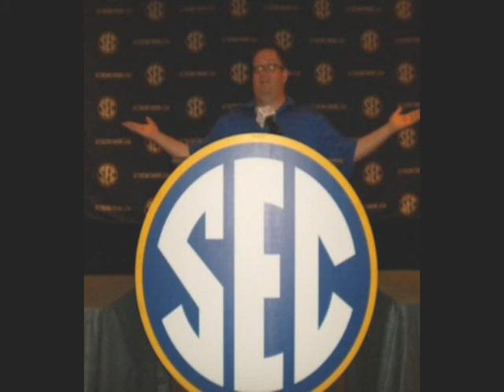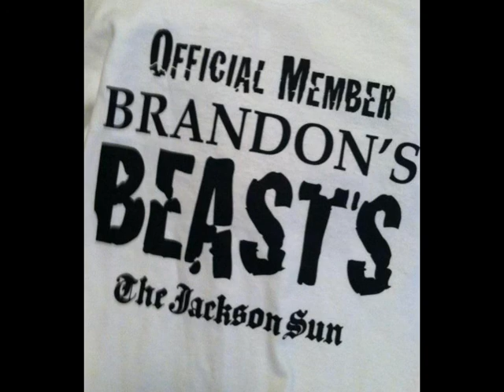Episode #10: Brandon Shields (12,5,2014)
In this episode we welcome Brandon Shields, sports editor for The Jackson Sun in Jackson, TN. We'll talk sports, food, the meaning of life, and share a few laughs. Plus, we'll have a special "Guest Editorial" from commentator Sheamus McTeague!